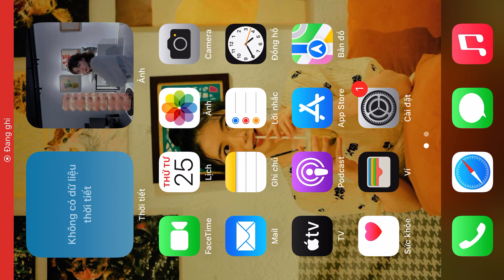The Scary Scorpion vs The Buddy | Kick The Buddy